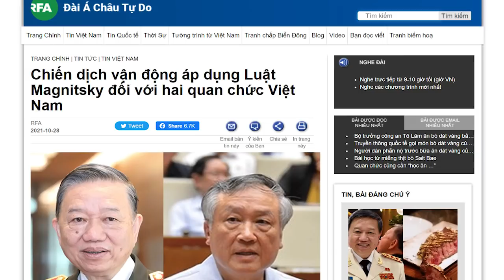Lo đồng chí „đả“ – Lâm chặn cảnh đớp bò